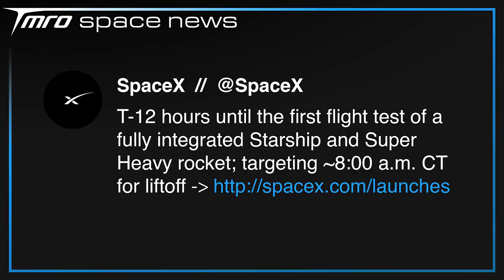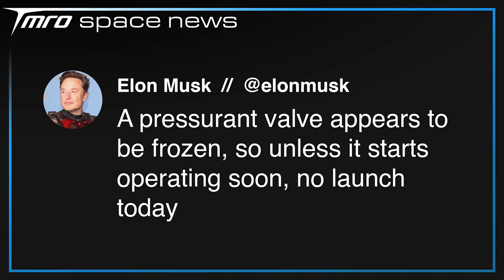Starship didn't launch, but why? // Space News from TMRO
Monday saw the first attempt to launch SpaceX's world-breaking Starship rocket, but it failed to depart the pad. On debut with TMRO, Dali explains why.

🚀 neurostream

🚀 Terrance Shepherd
🚀 Mac Malkawi
🚀 Rick V
🚀 DadDog0305
🚀 Jim Z
🚀 Alejandro Alcantarilla
🚀 John Bensted
🚀 Alex Shimp
🚀 Jessica Lake
🚀 Photon Empress
🚀 Kylie Williams

00:00 // Intro
00:07 // SpaceX Update

01:28 // Thank you TMRO Citizens

01:59 // Thank you for watching and Goodbye!